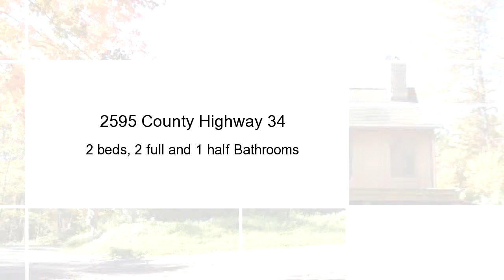Residential for sale - 2595 County Highway 34, Roseboom, NY 13450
Bedrooms: 2
Bathrooms: 2 full and 1 half Bathrooms
Square Feet: 2200
Price: $199,900

12/17/2016 10:53:04 am

Last modified: